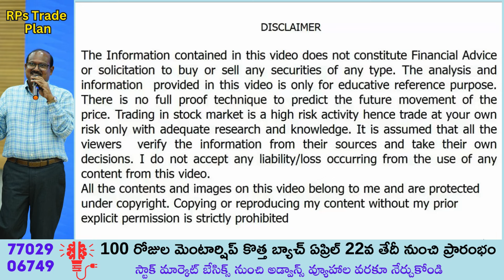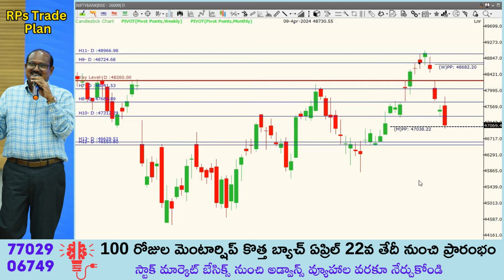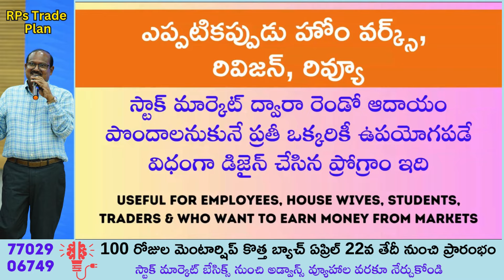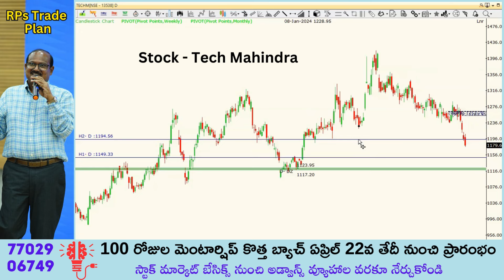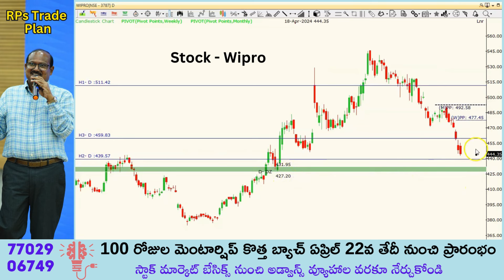ఇండెక్స్‌ ఈ లెవెల్‌ దాటితే 500 పాయింట్ల రిస్క్‌!! Tech M, Wiproని అమ్ముకోవడమే మంచిదా ? RP Trade plan